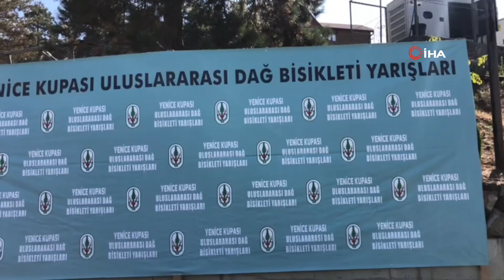Uluslararası Yenice Kupası Dağ Bisiklet Yarışları başladı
Karabük'ün Yenice ilçesinde her yıl düzenlenen Uluslararası Yenice Kupası Dağ Bisiklet Yarışları'nın 13.'sü start aldı.